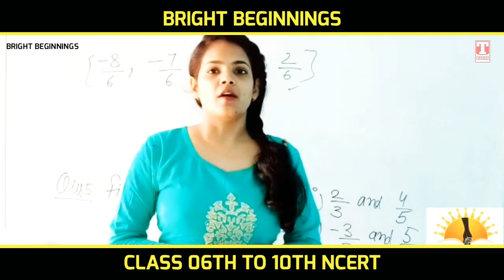New Educational Channel Started ► BRIGHT BEGINNINGS | Subscribe ► For 06th To 10th NCERT